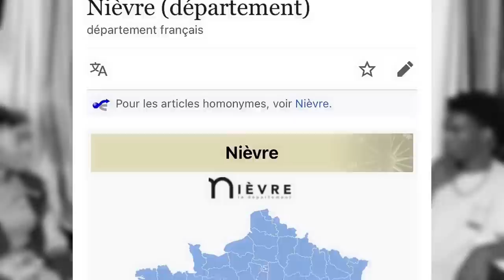CULTURE GÉNÉRAL : (ça finit mal) w/ myfamily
j’espère que vous allez bien la famille et que cette vidéo vous aura plus parce que malgré les cris j’ai vraiment trop ri!😭😹
ce concept vous a plu?